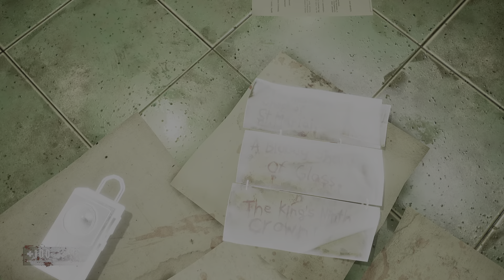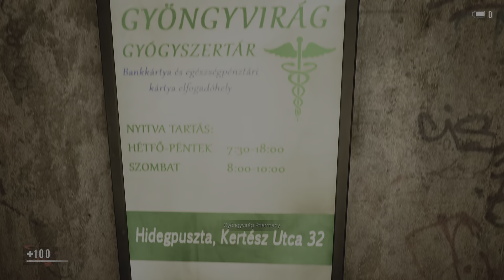Remorse: The List, opening hour of gameplay [PS5]